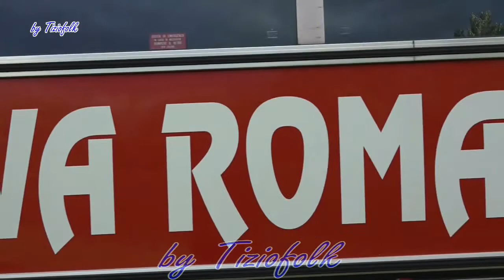ROMAGNA IN FESTA 2017 Puntata nr 4 Festa dei lavoratori al Parco Ausa Dogana e La Nuova Romagna Folk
ROMAGNA IN FESTA il programma TV itinerante per le sagre di Romagna. Tiziofolk e Valter durante l'estate vanno per la bellissima regione di "Romagna Mia" a riprendere le sagre caratteristiche della nostra terra e e quindi delle nostre tradizioni con l'allegria romagnola caratteristica della musica eseguita con clarinetto sax e fisarmonica dalle nostre orchestre e con gli spettacoli di valzer mazurca e polka dei nostri ballerini, gli sciucarein e le loro fruste, nonchè la simpatia della gente di Romagna che organizza queste belle manifestazioni che si tramandano nel tempo.
Riprese video by Tiziofolk